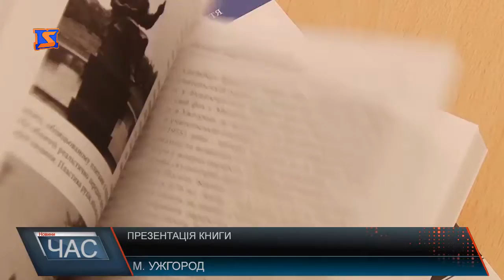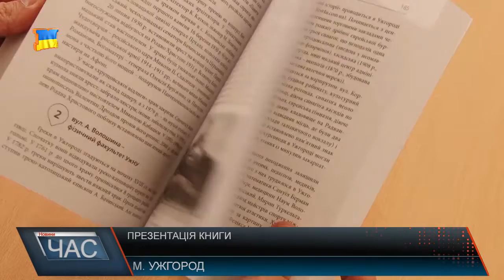В обласному центрі презентували видання «Екскурсії Ужгородом»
Цікаві факти з історії Ужгорода екскурсоводи та історики розмістили на сторінках книги. Що варто знати, що побачити та куди сходити – усе розміщено у 5-ть розділів посібника «Екскурсії Ужгородом». Тут спеціалісти розповідають про 25-тьвідкритих екскурсій в обласному центрі Закарпаття, які вони ж і проводять щонеділі. Як запевняють автори посібника, вона орієнтована на різного читача. І буде цікавою кожному. При цьому «Екскурсії Ужгорода» одна з перших книг України з історичного екскурсознавства. Ідея створення книги виникла 2013-го року. З того часу до 2016-го науковці «збирали» екскурсії, які дійсно вартували уваги. Після цього ще понад рік зайняла підготовка видання. Видати книгу вдалося за державні та приватні кошти. І вже два місяці як у книгарнях її можна придбати. Примірників усього три сотні. Але, як кажуть спеціалісти, для Ужгорода цього достатньо. В подальшому є імовірність видання цілої серії подібних книг про різні міста області. Та й, власне, окремою книгою про екскурсії Закарпаття,зокрема.